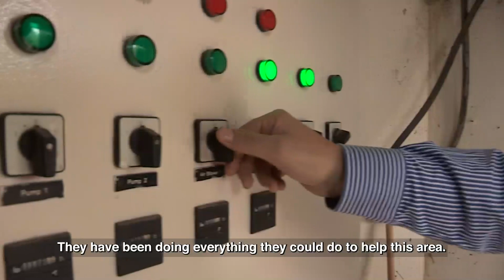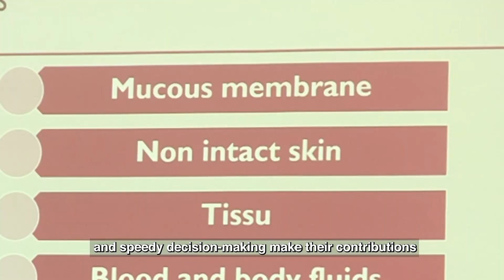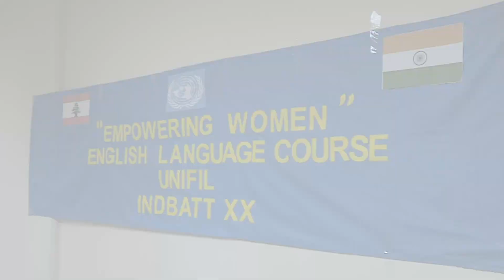Voices from the South - UNIFIL's CIVIL Affairs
UNIFIL Civil Affairs Office plays a key role in the mission's area of operations. Its officers work daily with the host communities and authorities to ensure continued stability and help them build the foundations for a lasting peace.

Hear some of the voices from the south, which has seen an unprecedented calm in the last decade. Working together with the Lebanese Armed Forces and local authorities, UNIFIL implements small-scale projects which are intended to address some of the most pressing needs of the population and support local authorities while strengthening links between UNIFIL and local communities.